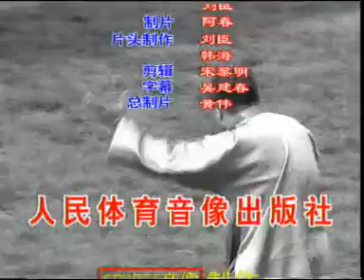Xin Yi LiuHe style 10 Animals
This video shows the well-known 10 animal manners of Xin Yi which, if you've ever seen them, are quite impressive. They include: Tiger, Dragon, Monkey, Horse, Rooster, Swallow, Hawk, Snake, Bear and Eagle, all in the manner of Liu He (6 Harmony) Xin Yi. These moves are taught by ShihFu Li Ru-Bo, one of the lineage holders of the Henan branch and student of master Lu Rui-Fang .
Xin Yi is a well known and respected style with associations to such famous teachers as George Xu (Xu Guo Ming), Sun Shao-Fu and Dan Hua-Long. It is related to the Xing Yi (Shape of the Will) style but goes by the name of Xin Yi (Shape of the Mind). A dynamic and powerful style it is also the forerunner of Ta Cheng Chuan (Great Achievement Boxing). Movements are organic, powerful and explosive. The postures are extreme and aid in building up reserve Ch'i for fa Ching practice. Xin Yi was one of the original terms for Xing Yi and its movements look like forerunners of many later actions.
Master Ru Bo Li is one of the inheritors of Henan Xinyi Liuhe Fist, student of Master Lu, Rui Fang. He is now the Vice Chairman of Tahe City Wushu Associatioin and a national wushu umpire.